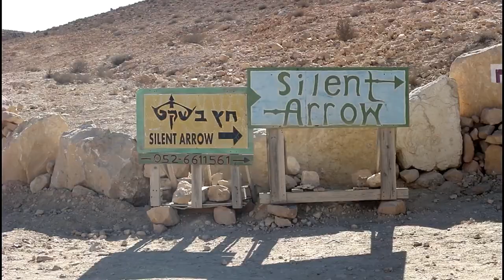Silent Arrow - An Original Composition Acoustic Guitar Filmed in the Negev Desert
Embark on a musical journey through the landscapes of the Negev Desert with 'Silent Arrow.'

This composition is an ode to the majestic desert, where the vastness of the dunes meets the endless horizon.

Song is written in French, English, Hebrew.

Experience the raw beauty, solitude, and timeless allure of this magical oasis as I share my heartfelt ode to the desert. Join me in celebrating the desert's silent power and uncover the secrets whispered by the wind.

Get ready to be captivated by the harmonious blend of music and nature, where the language of melodies paints a vivid portrait of the desert's soul. Indulge in the sensory feast of sights and sounds, as we delve into the untamed spirit of the desert together. Don't miss this journey that will leave you longing for the untamed embrace of the desert sands. 'Silent Arrow' - an ode to the desert's timeless allure.

💌 ▼SUPPORT ME▼
📷▼ MY EQUIPMENT ▼
DJI Mini 2
Canon Camera
⚠ 💀 Urbex is a practice that consists of visiting abandoned places. It is dangerous, do not reproduce it. If you happen to find the location of the places I'm filming, please keep it secret.